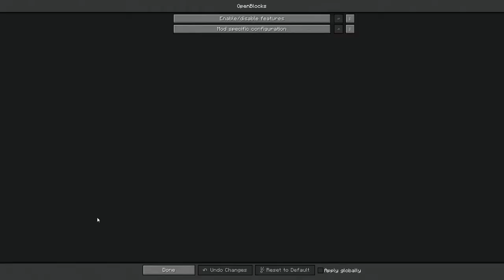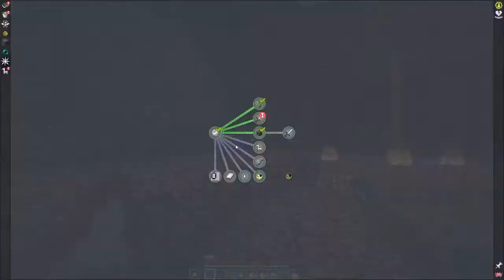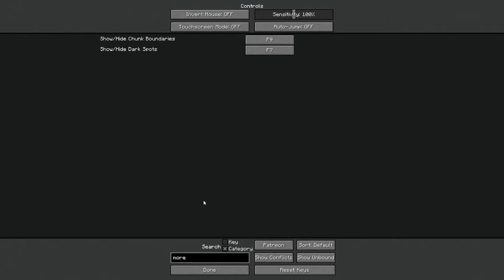Antimatter Chemistry with Kaitlyn ep9 Bonus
Here is a bonus video for antimatter chemistry